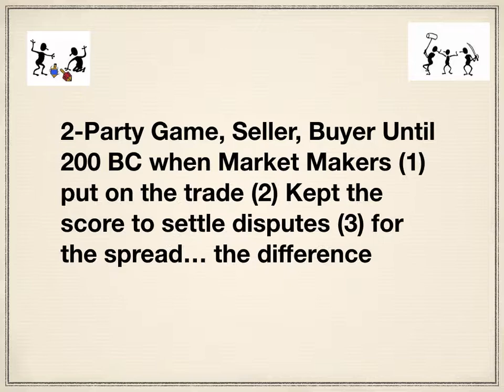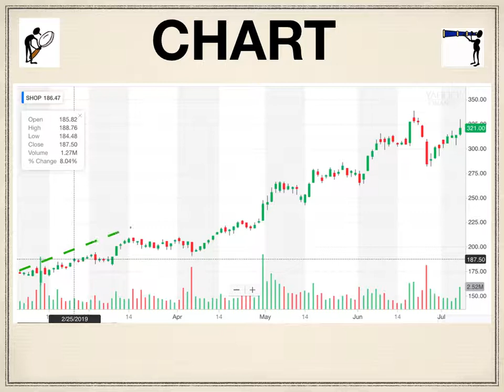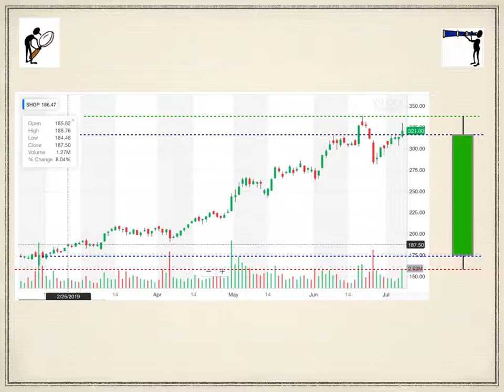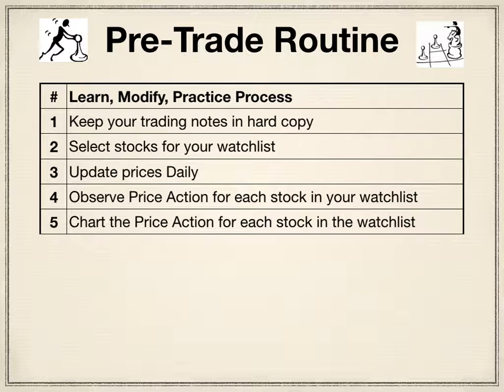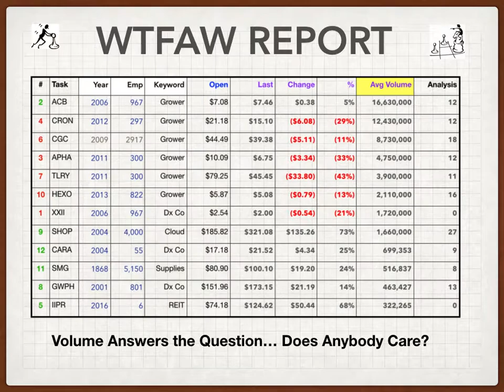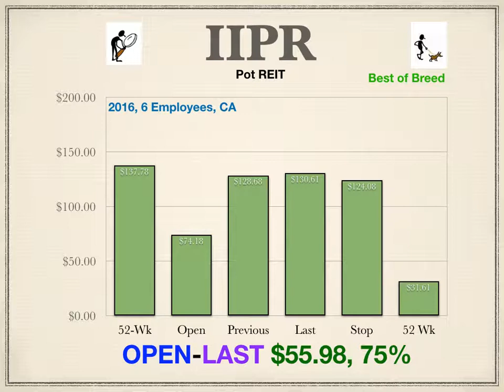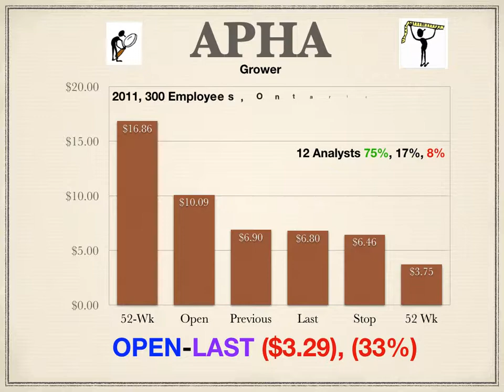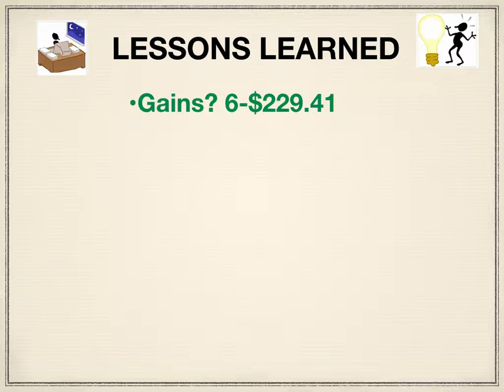Free Trading Notebook for new traders learning the game!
This YouTuve Video contains everything to teach you to trade for free with templates to print to keep your own hardcopy for backup to your online website if the site fails... like Bit connect and other Cryptocurrency sites... new solo traders only! Learn to paper trade, analyze your results to find the root cause trade penny stocks to learn real trading online.